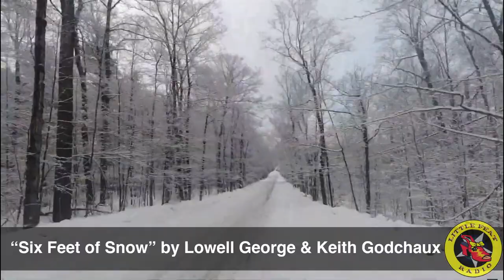Feat Beat: the Grateful Dead and Little Feat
The Grateful Dead and Little Feat crossed paths over the years. Little Feat Radio Show host Red Miller provides a quick review of their musical collaborations and friendships.

Want to know about new videos from the Little Feat Radio Show?

In this episode:
00:00 Intro
00:20 Lowell George and *Shakedown Street*
00:54 Keith Godchaux and *Down on the Farm*
01:22 Festival Express
02:31 Bobby and the Midnites
02:56 Shows with both bands
03:19 Phil and Friends
04:15 Dead Feat
05:11 Robert Hunter and Bill Payne

Thanks to these YouTube channels for video clips

@Jim Becker
"Rooster Rag"

Thanks also to these contributors to the Live Music Archive

Phil and Friends, 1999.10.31, University of Illinois Chicago, uploaded by pt

Grateful Dead Live at Studio on 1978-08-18, uploaded by Jonathan Aizen
(Lowell George also heard on "I Need A Miracle")

And finally, thanks to FeatBase for these comments on the Shakedown Street sessions

Date: 8/18/1978 Location: Club Le Front Studio
Grateful Dead studio outtakes, Lowell George was the producer for the Shakedown Street album.

The Grateful Dead chose Lowell George as producer in an attempt to get away from the 'in charge producer' role that they had while recording Terrapin Station with Keith Olsen. According to Jerry Garcia: "We chose Lowell George because we wanted someone who understood band mechanics." Bill Kreutzmann commented in an interview: "Lowell was really like a member of the band more. If we were working on a song and he didn`t feel it was going right, he`d just grab a guitar and come into the studio and show us how he felt it. That was one of the ways he`d communicate, and it worked great. I had a tremendous amount of respect for him."

Do you have any stories about Lowell George producing the Grateful Dead`s 1978 album Shakedown Street?

Paul Barrere: At that time, we were doing our thing as Little Feat, and then when we weren`t doing our thing, I was off doing other things by myself. I mean, I knew that Lowell was up there producing but I was somewhere between conscious and unconscious at that time in my life. (laughter) So I really didn't know what was going on, but then I remember he came back with this song Six Feet of Snow that he wrote with Keith Godchaux. As a matter of fact, I mentioned that to Phil (Lesh). I said, "Hey did you know that Keith co-wrote a song with Lowell?"
and Phil said, "Ummmmm, no."
So I said, "Yeah! Six Feet of Snow."
So I did manage to get a lot of stories out of Steve Parish, Ramrod and Robbie Taylor about when Lowell was up there working with them that were hilarious. They sounded like they had a real, real good time.

Fred Tackett: I remember when Lowell was up there, he said that one of the recreational activities that the Dead had was to try to dose Lowell and Lowell trying to not get dosed with LSD - and it was every day.

Paul Barrere: Every day?

Fred Tackett: All the time during their sessions they were always trying to figure out a way to get Lowell dosed - he was really on guard - he was like, "They're not going for the Coca-Cola you know, that's too easy." He said that they finally got him with some postage stamps - he needed one and sure enough they got him. (lots of laughter).

Paul Barrere: A recording studio is not the place to be in charge and to be on LSD because there's just too many buttons too many knobs and too many lights. (laughter) You don't need any kind of added confusion when you're working in the studio. I mean it might be great while you're playing and listening, but boy, if you're trying to work a console (laughter) I think you'd have some problems.